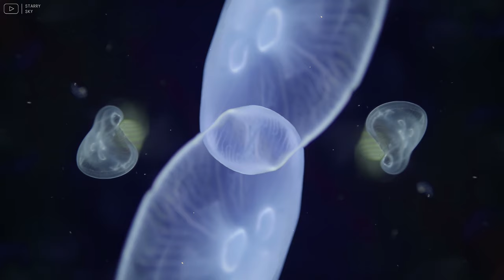Aquarium 4K VIDEO (ULTRA HD) 🐠 Sea Animals With Relaxing Music - Rare & Colorful Sea Life Video